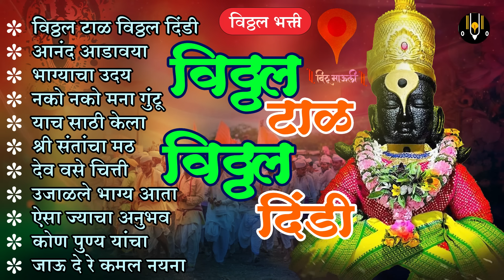रमा एकादशी व वसुबारस ७५ वर्षांनी येणारा योग्य नक्की ऐका हि विठ्ठलाची भक्तिगीते जीवन सार्थ होईल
Vitthal Bhakti - विठ्ठलाची गाणी Presents - रमा एकादशी व वसुबारस ७५ वर्षांनी येणारा योग्य नक्की ऐका हि विठ्ठलाची भक्तिगीते जीवन सार्थ होईल - विठ्ठल टाळ विठ्ठल दिंडी | Marathi Vitthal Songs। विठ्ठलाची गाणी व भक्ती गीते | विठ्ठलाची भक्तिगीते | विठ्ठल भक्तिगीते | Vitthal Songs Marathi | Vitthal Songs | Pandurangachi Gani | Vitthalachi Gani | Vitthalachi Bhaktigeete | पांडुरंगाची गाणी | विठ्ठल भक्ति गीते

00:00 विठ्ठल टाळ विठ्ठल दिंडी
आनंद आडावया
भाग्याचा उदय
नको नको मना गुंतू
याच साठी केला
श्री संतांचा मठ
देव वसे चित्ती
उजाळले भाग्य आता
ऐसा ज्याचा अनुभव
कोण पुण्य यांचा
जाऊ दे रे कमल नयना

विठोबा, विठू, विठ्ठल, पांडुरंग, विठूराया व पंढरीनाथ ही या नावांनी ओळखली जाणारी हिंदू देवता मुख्यतः वंदिली जाते. विठ्ठल हे महाराष्ट्राचे आराध्य दैवत असल्याने विठ्ठलावर मराठी कवींनी अनेक गीते, भक्तिगीते, चित्रपटगीते, कविता आणि नाट्यगीते लिहिली आहेत. सुप्रसिद्ध मन मोहून टाकणारी विठ्ठलाची पहाटेची भक्तिगीते, भजन, अभंग, विठ्ठलाची गाणी, भूपाळी, विठ्ठलाची पहाटेची भक्ती गीते - प्रभात गीते मराठी आम्ही घेऊन आलोय खास तुमच्यासाठी...तुम्हाला नक्की आवडतील ही मन मोहून टाकणारी विठ्ठलाची गाणी…